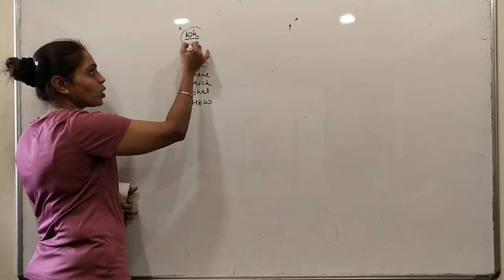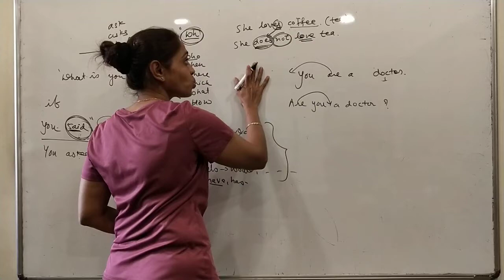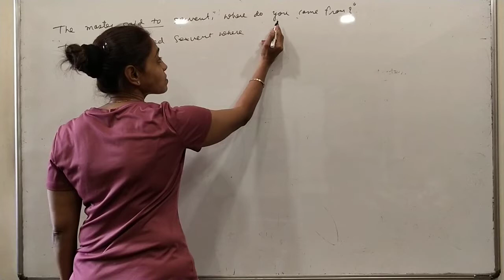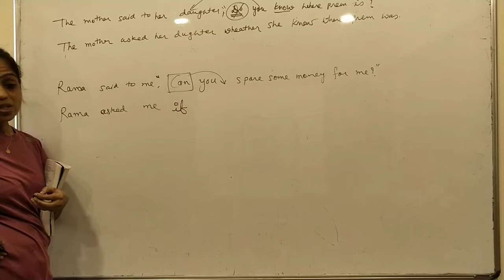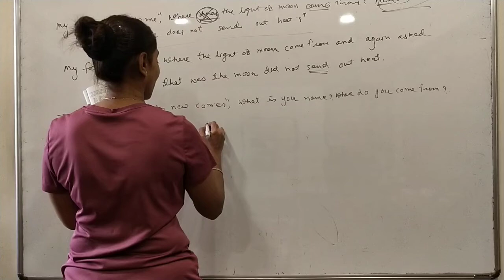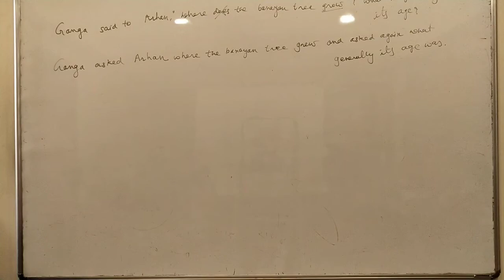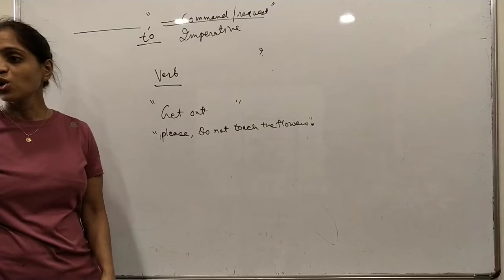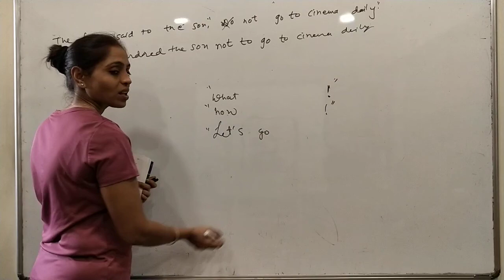Direct indirect speech -2